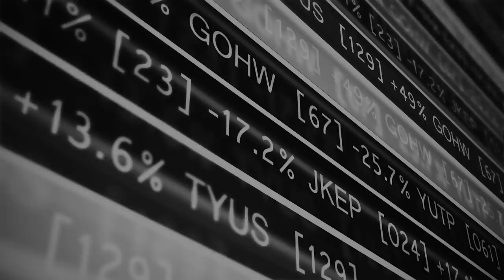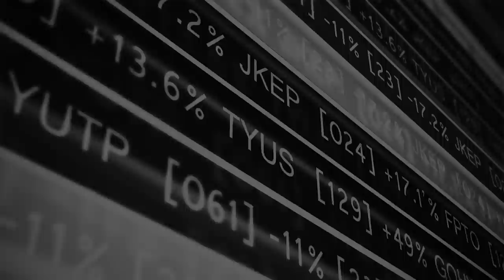UBUCK TECHNOLOGIES PRESIDENT & CEO JAMES YOUN - RICH TV LIVE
UBUCK PRESIDENT & CEO JAMES YOUN - RICH TV LIVE - JUNE 12, 2019 - Datable Technology Corp. (TSXV: DAC) (the "Company," "Datable," or "DTC"), developers of consumer marketing platform PLATFORM3 and soon to be launched flexxi Rewards Network (formerly named P3Consumer), announces it has signed a Letter of Intent (LOI) with uBUCK Technologies SEZC ("uBUCK"), a wholly-owned subsidiary of LiteLink Technologies Inc. (CSE:LLT) (OTC:LLNKF) ("LiteLink"), to enter into a strategic commercial relationship. The LOI was signed on May 6, 2019 with an initial term of 24 months and the option to renew for a further 24 months.

Under the terms of the LOI, uBUCK will integrate PLATFORM³, Datable's loyalty and rewards program into uBUCK's digital payments platform.  This would allow account holders of uBUCK Pay — who can now make online payments and send worldwide payment transfers within seconds without paying for transfer fees — to also earn rewards for purchases and payments made within the uBUCK Pay digital wallet or on their uBUCK Mastercard.  uBUCK and Datable will share transaction fee revenue from the convenience fees charged for uBUCK pin vouchers and debit card transactions.

Datable's customers are leading consumer brands that use PLATFORM³ to reward consumers for purchasing, veiwing content, sharing content via social media, referrring friends and completing surveys (see datablecorp.com).  The terms of the LOI also stipulates that the uBUCK prepaid credit card will be featured as a reward for consumers to purchase with their points on Datable's clients' portals.

"We believe that Datable is the #1 Rewards platform on the market.  They continue to  sign up well-known brands and we're excited to be a part of their cash card offerings," says James Youn, CEO of uBUCK.  Mr. Youn also commented, "The uBUCK Pay platform will see immediate growth.  Datable's referrals will allow uBUCK to potentially gain access to millions of new users."

"Datable provides consumers of Fortune 500 brands with access to over 300 digital gift cards from leading retailers including Starbucks, Walmart, and Target. The partnership with uBUCK provides Datable with a unique and flexible cash card offering that our brand customers are looking to provide to consumers as rewards for engagement," says Robert Craig, CEO of Datable Technology.
Mr. Craig added, "We have proven that PLATFORM³ delivers value to leading consumer brands and consumers, the uBUCK partnership is a new source of transaction-based revenues for Datable.  In 2019, Datable is launching new products and applications leveraging the opt-in personally identifiable information that for PLATFORM³ technology collects to generate new transaction-based revenues."

About Datable Technology Corp. (DTC)
DTC has developed a proprietary, mobile-based consumer marketing platform – PLATFORM³ – that is sold to global Consumer Packaged Goods (CPG) companies and consumer brands. PLATFORM³ is delivered as a subscription service

About uBUCK Technologies SEZC
Based in Georgetown, Cayman Islands, uBUCK Tech is a financial tech enterprise that specializes in decentralized digital payments and wallets. uBUCK Pay, its online payments platform and pin voucher solution, offers consumers, businesses and merchants a fast, commission-free and highly secure alternative to traditional payments. Customers can purchase pin vouchers within the uBUCK Pay app or at participating resellers. For details about uBUCK Pay, please visit uBUCKpay.com.